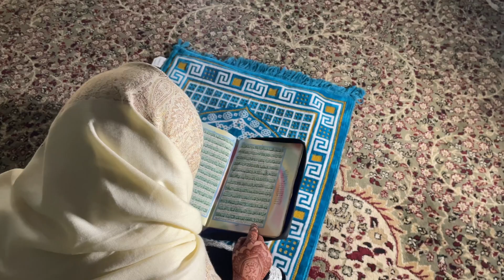Mehandiraat Celebration 🥰 || Kashmiri Wedding || part 1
Kashmiri wedding
Mehandiraat celebration
Mehandiraat
Shadi
Shadi videos
Kashmiri dulkan
Kashmiri mehandiraat